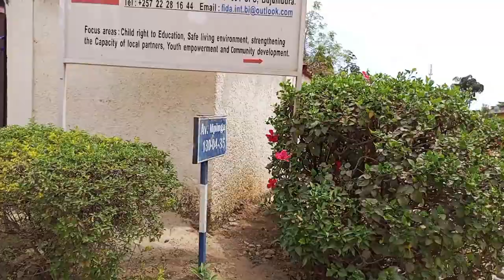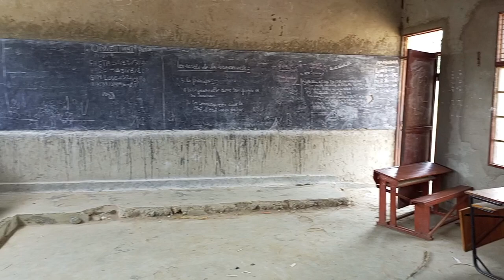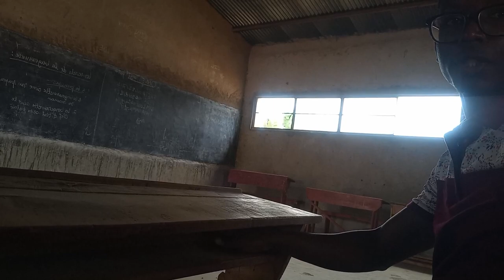Where the RICH HIDE in Bujumbura BURUNDI 🇧🇮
If you can support me to buy a GoPro Camera so I can make better videos, I will really appreciate it.

In this video I show you where rich people hide in Kinindo, Burundi. I move around this beautiful city showing you guys what  real-estate has to offer in Burundi. In my opinion Burundi is one of the most underrated country in East Africa.

Musician: @iksonmusic

Musician: @iksonmusic